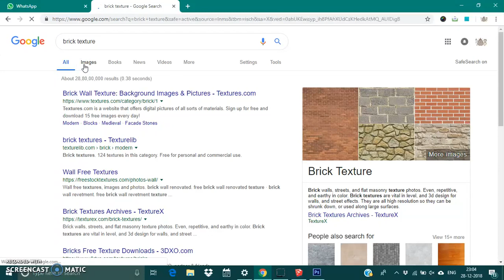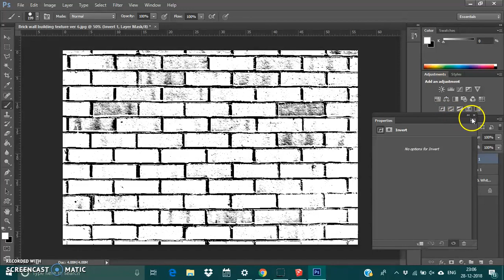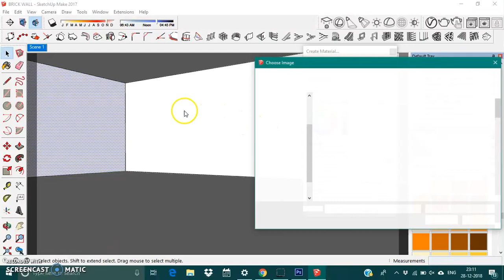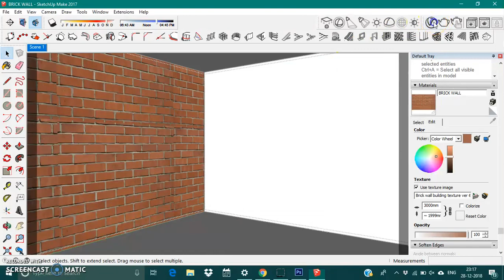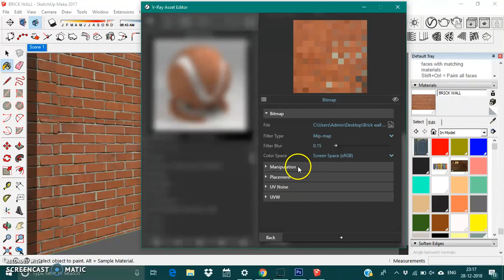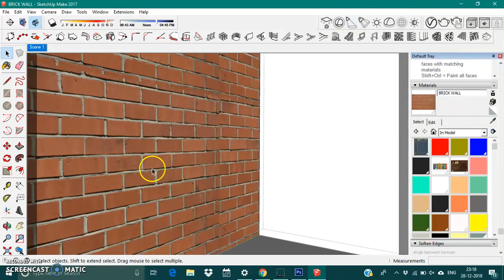Rendering Brick wall+Displacement map | Vray 3.4 for Sketchup | For Beginners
Please leave your valuable feedback and suggestions.